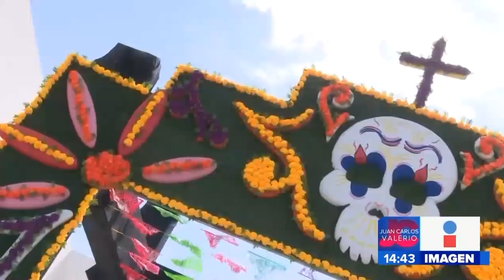Ofrendas BUAP || Noticias con Juan Carlos Valerio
El Complejo Cultural Universitario de la BUAP volverá abrir sus puertas al publico y llevarán a cabo el festival del día de muertos.